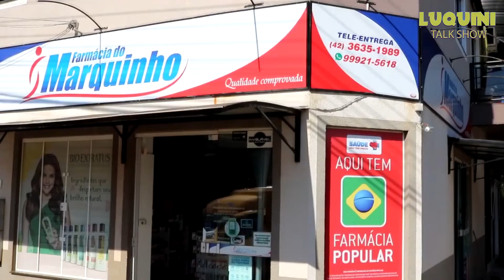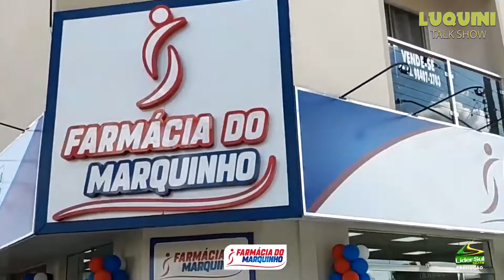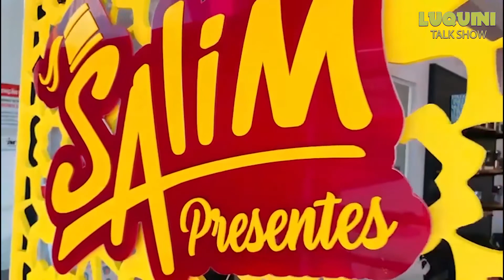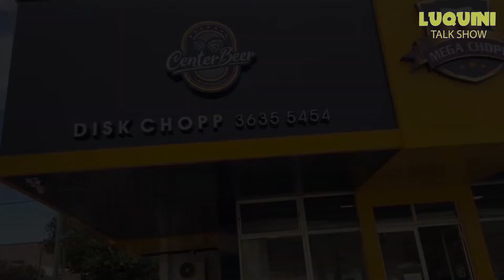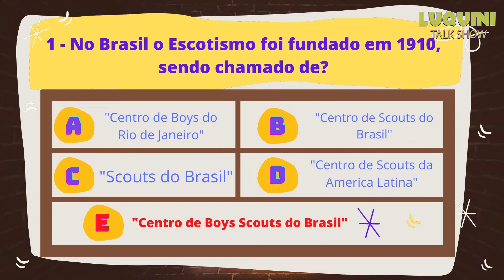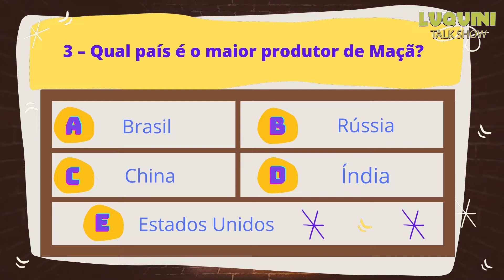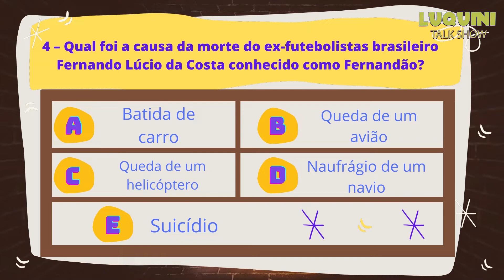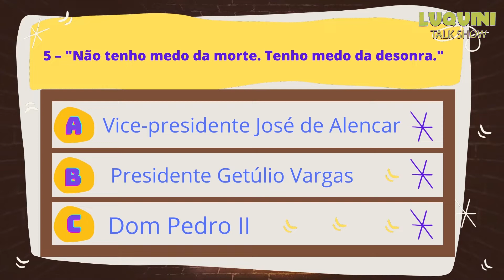TALK SHOW DO LUQUINI COM MARCOS AURÉLIO PSIBILSKI O POPULAR MARQUINHO DA FARMÁCIA.